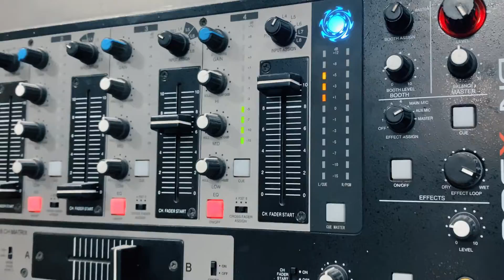Имиджевый ролик про наш салон на Парнасе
У нас новый ролик🤩
Здесь мы показываем сколько любви и творчества наш основатель вкладывает в салон!
🔺Оригинальные идеи
🔺Интерьер
🔺Атмосфера

❗️ПАРНАС

Все для вас наши  дорогие клиенты и сотрудники☠️❤️